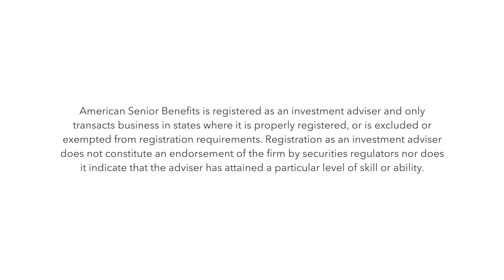Richard Warner of American Senior Benefits Discusses Inflation in Retirement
Richard Warner | American Senior Benefits | Omaha, Nebraska

In this episode of Retirement News Online, Richard Warner of American Senior Benefits in Omaha NE discusses inflation in retirement.